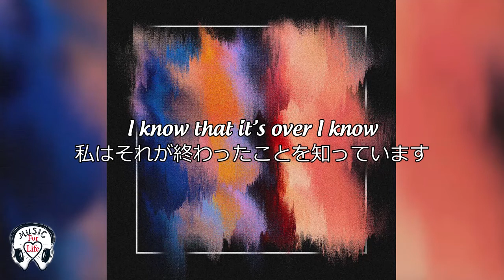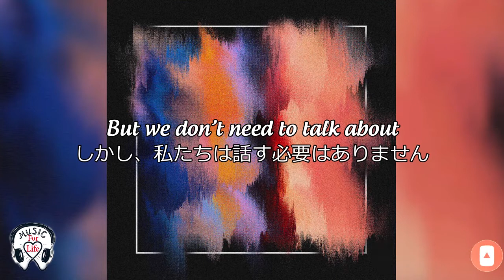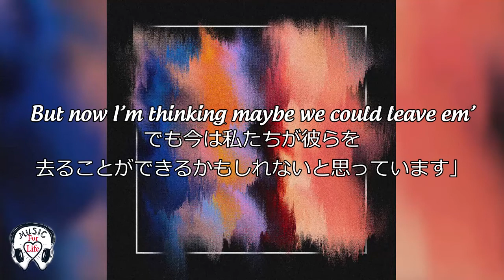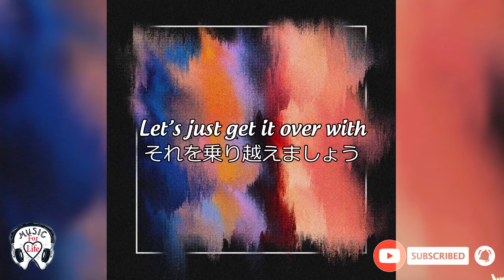洋楽 和訳 - Over With - Natiive ft. Devan - 英語の歌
Lyrics:
OVER WITH
I never think about you
私はあなたのことを決して考えません
It’s not even a lie this time
今回は嘘でもありません
I’m better off without you
私はあなたがいなくてもいいです
I know
知っている
But now that I’m around you
しかし今、私はあなたの周りにいます
It feels good and I can’t lie
気分が良くて嘘がつかない
It’s just comfortable
ただ快適です
Let’s just get it over with
それを乗り越えましょう
I know that it’s over I know
私はそれが終わったことを知っています
But are we really over it
しかし、私たちは本当にそれを超えていますか
I haven’t seen you in a minute
私はあなたに1分も会っていません
So let’s just get it out our system
それでは、システムから取り出しましょう
Everything is different
すべてが異なります
But we don’t need to talk about
しかし、私たちは話す必要はありません
Before as if we miss it
以前はそれを見逃したかのように
I’m good
私は大丈夫です
I tell my friends I wouldn’t
私は友達に言いません
But now I’m thinking maybe we could leave em’
でも今は私たちが彼らを
去ることができるかもしれないと思っています」
Got a feeling we should
私たちがすべきだと感じました
One last time time for the road
道路のための最後の時間
One last shot while the credits roll in
クレジットがロールインしている間の最後のショット
Ain’t nobody gotta know
誰も知らないのではない
But me and you
しかし、私とあなた

英語 曲 人気,英語 曲 おすすめ, 若者 人気 洋楽, 綺麗 洋楽, 海外 音楽 人気, 海外 音楽 ランキング, 海外 洋楽 ランキング, 海外 歌 ランキング